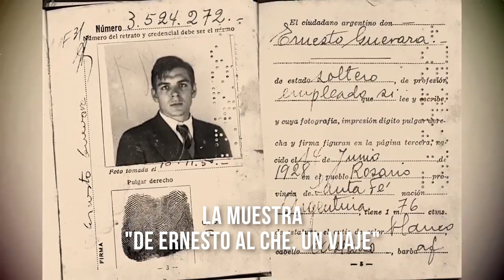Legislatura Neuquén - Muestra "De Ernesto al Che, un viaje"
Muestra fotográfica en conmemoración del 50 aniversario de la muerte de Ernesto Che Guevara.